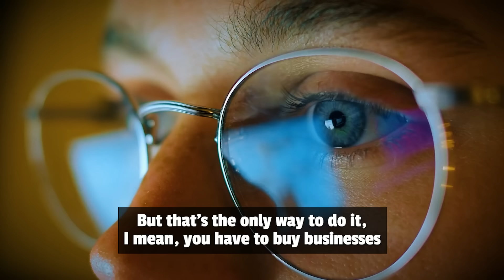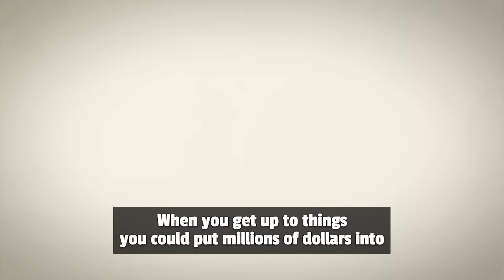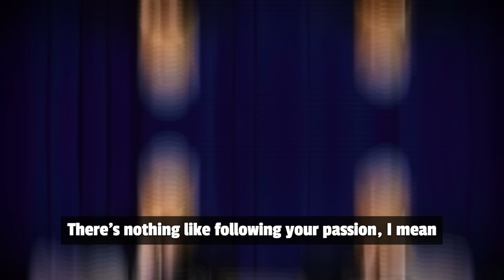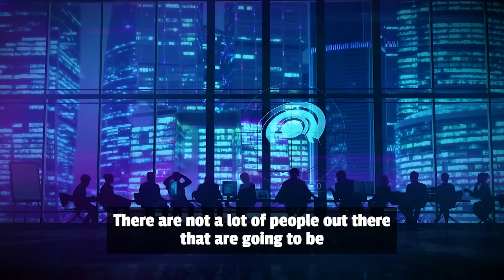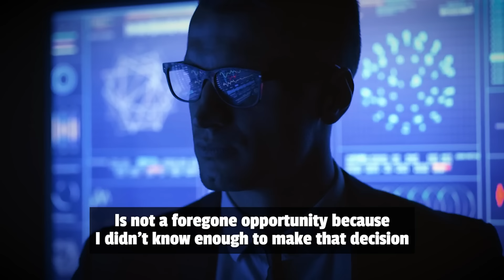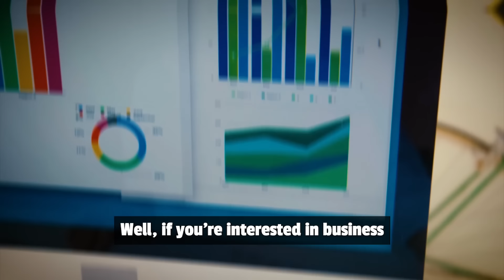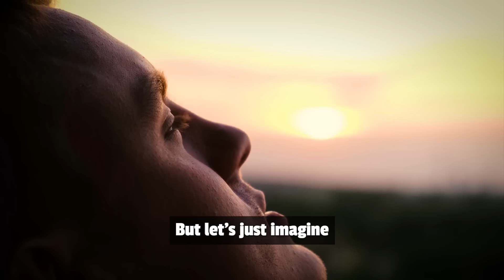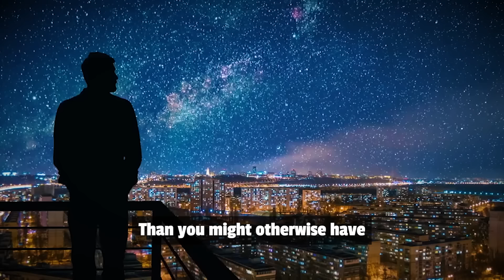Warren Buffett: How To Get Rich For Beginners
🤑 Earn 5% on cash & get 15 FREE 📈 stocks!

More details:
1. To get free stocks, you need to open an account and make a small deposit.
2. No obligations whatsoever, just a free call with a finance professional at a time convenient for you.

Warren Buffett shares  7 simple rules to follow for young people who want to become rich. He elaborates on the 8th wonder of the world - compound interest - and explains a few other life-changing concepts that, if implemented at a young age, will yield incredible financial (and not only) results.

Warren E. Buffett is an American investor, philanthropist, business tycoon, and the chairman & CEO of Berkshire Hathaway. He is considered one of the most successful investors in the world and has a net worth of over 100 billion dollars. Buffett was born in Omaha, Nebraska. He developed an interest in business and investing in his youth and made truly incredible stock market returns over his career.